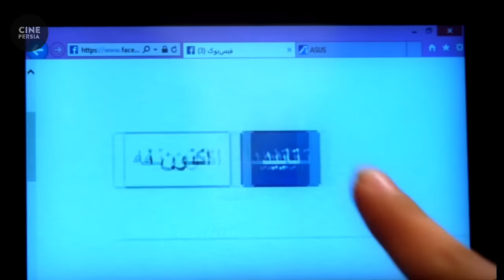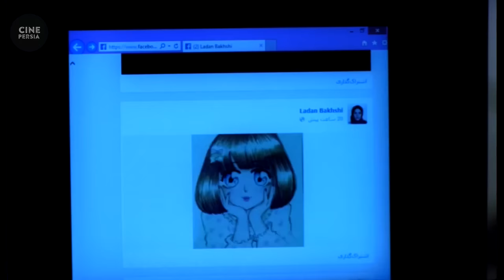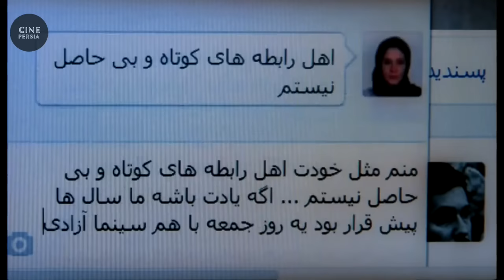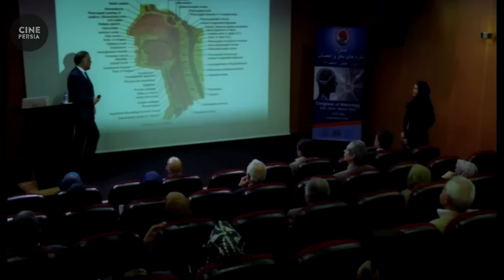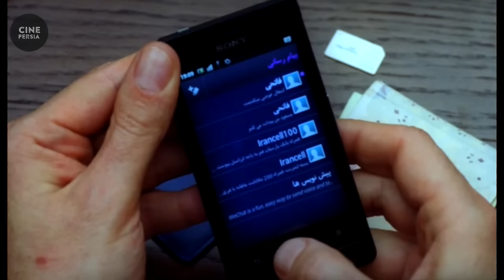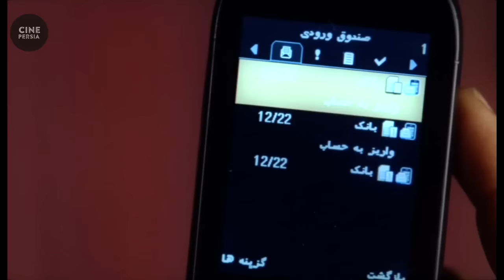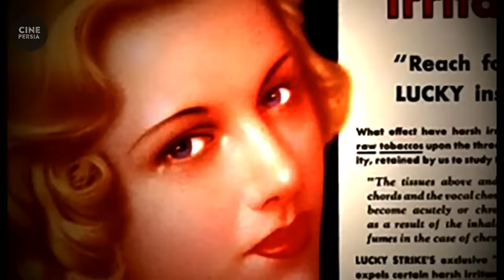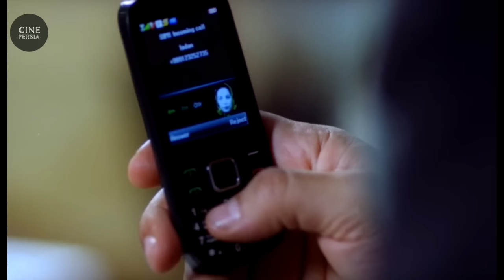🎬 فیلم ایرانی آرایش غلیظ | حامد بهداد و طناز طباطبایی | Film Irani Arayeshe Ghaliz 🎬